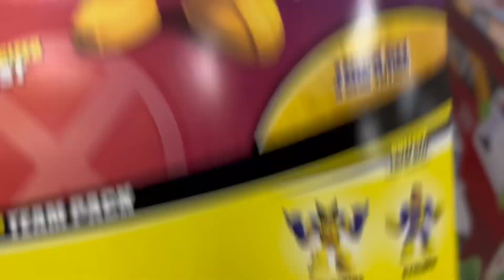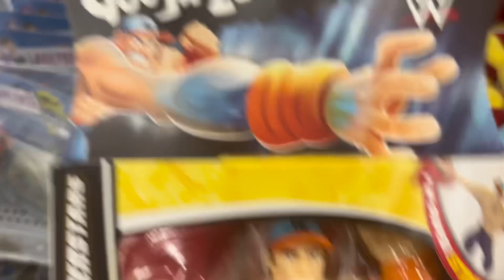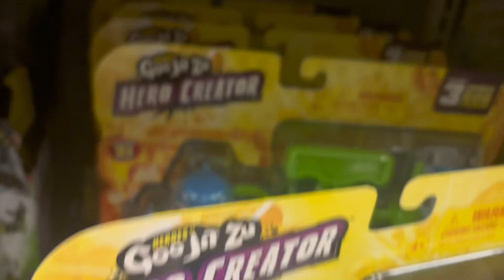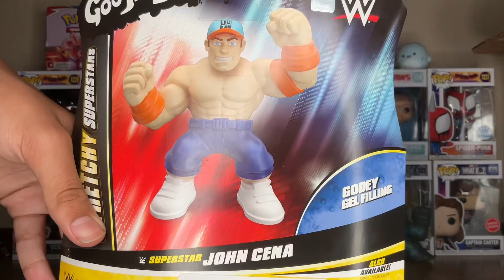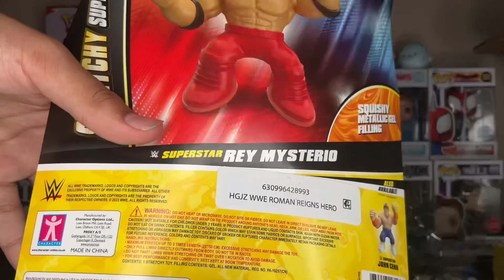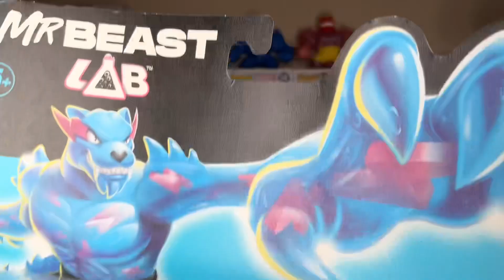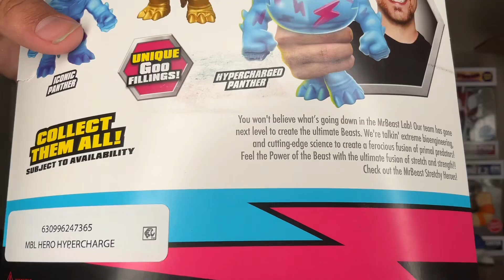Goo Jit Zu Hunting *I FOUND EARLY FIGURES!*